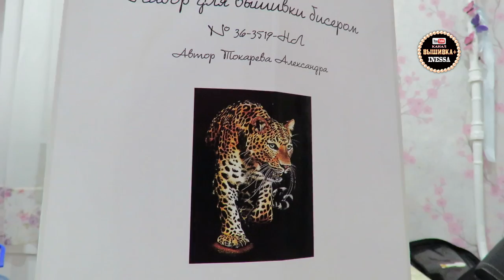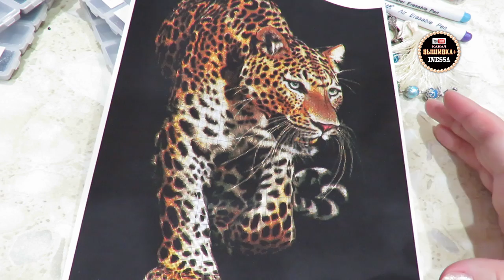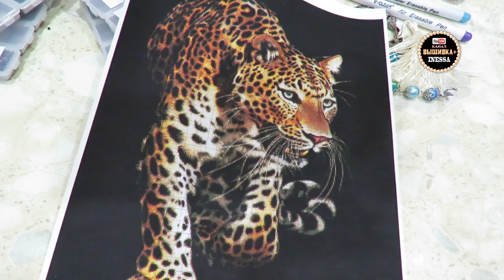Как вышивать бисером. Леопард (Отчет 1) Дизайнер Александра Токарева .